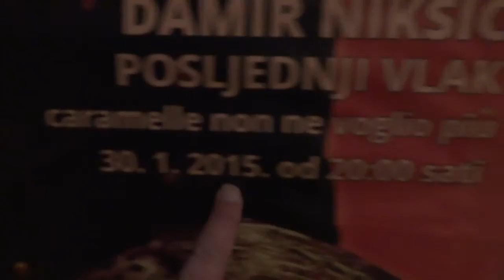"POSLJEDNJI VLAK" - performans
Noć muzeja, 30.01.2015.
Muzej moderne umjetnosti
Dubrovnik